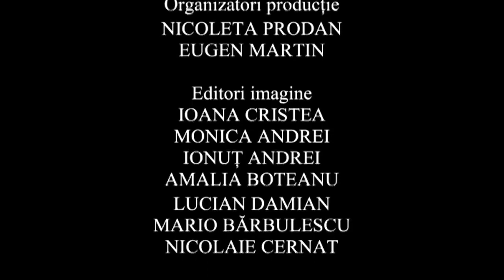In memoriam Maria Butaciu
Duminică, 18 august, la un an de la dispariţia Mariei Butaciu (19 februarie 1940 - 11 iunie 2018), am urmărit la TVR1 o ediţie plină de emoţie dedicată marii artiste.